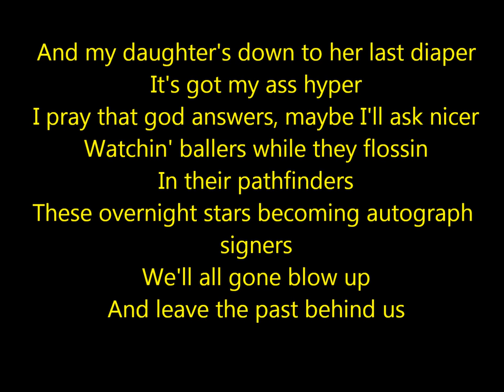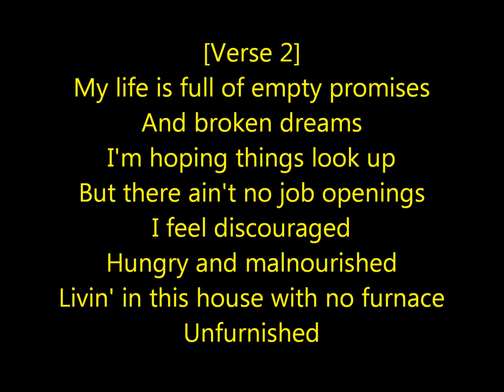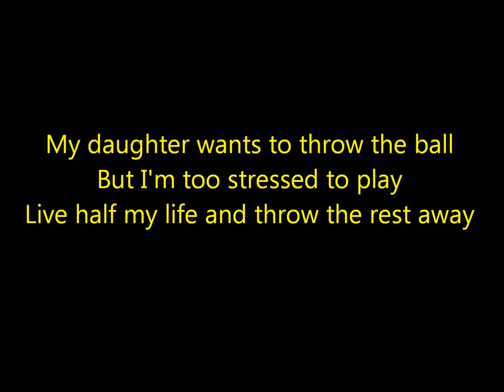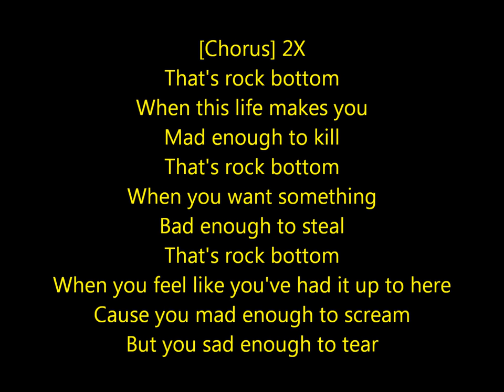Eminem - Rock Bottom (lyrics)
Lyrics to Rock Bottom by Eminem. Really good song from the Slim Shady LP.